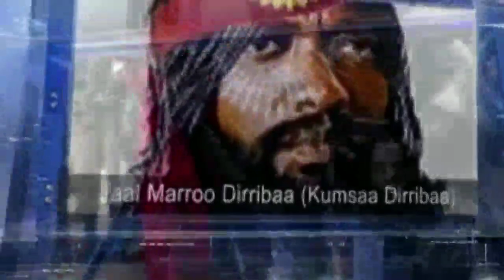Oduu Waaree ONM-ABO Fulbaana 16, 2023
Vision Entertainment | Hope Music Ethiopia | Gold Ethio Music | Minew Shewa |